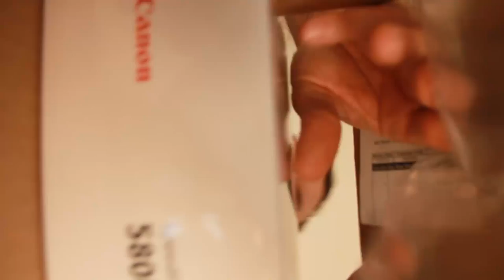B&H unbox contest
Ken Thpmpson Unboxing Canon 580EXII Speedlite from B&H